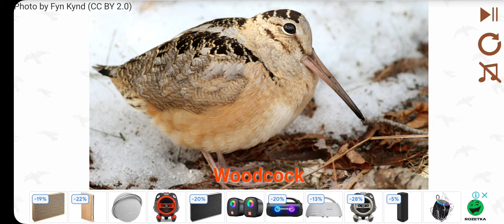Часть 4: слово 12: вальдшнеп!